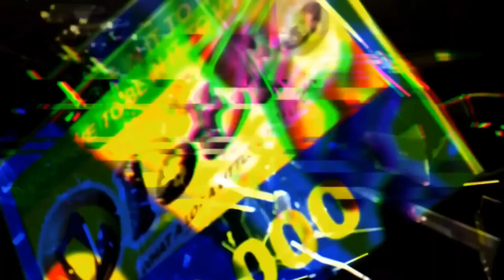Round Table Talk - EP75. The Status Delta Variant In The Community And Vaccine Hesitancy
VC3's Round Table Talk  - EP75. The Status Delta Variant In The Community And Vaccine Hesitancy